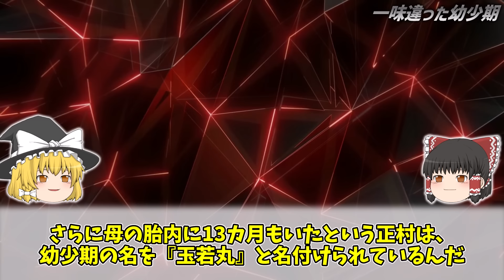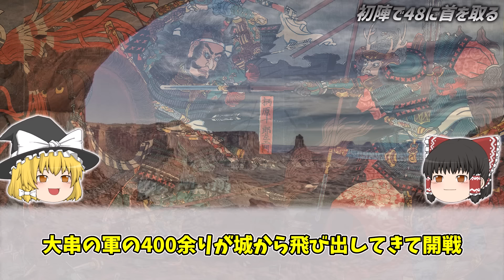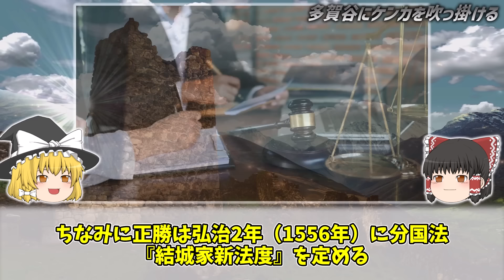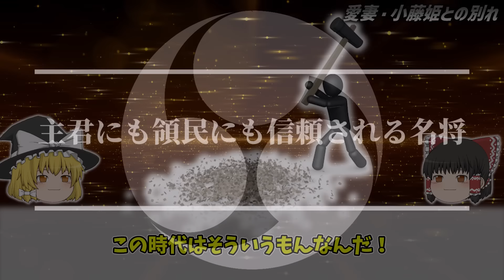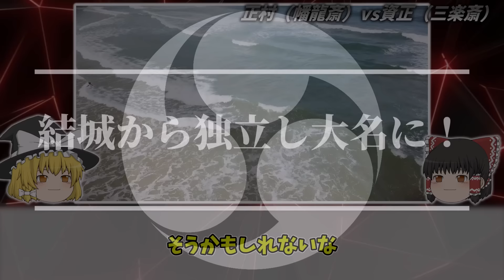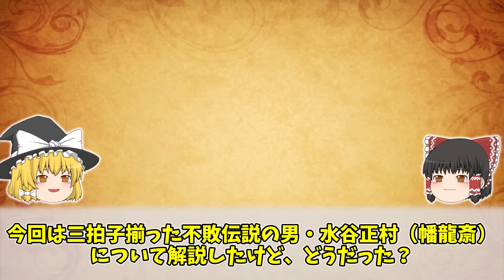【ゆっくり解説】水谷蟠龍斎（正村）の生涯！初陣で48に首を取る猛将の不敗伝説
▼一気見した方はこちら